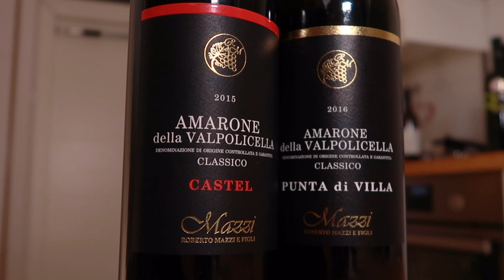Big RED WINE | Amarone Explained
Do you love Amarone della Valpolicella? This classic Italian wine is one of the most distinctive in Europe. Learn more about the history and process behind Amarone wine in this video.

Wines featured in this episode:
Roberto Mazzi e Figli, 'Castel' Amarone della Valpolicella Classico 2015
Roberto Mazzi e Figli, 'Punta di Villa' Amarone della Valpolicella Classico 2016